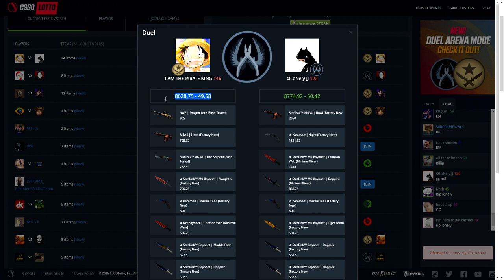CSGOLotto $8628.75 vs $8774.92 (Duel Arena Skin Gambling)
Hope you enjoyed this video, mind leaving a like if you did?

Social Media ▼